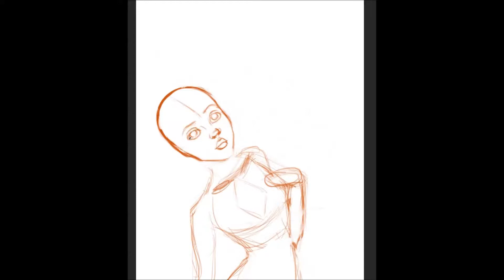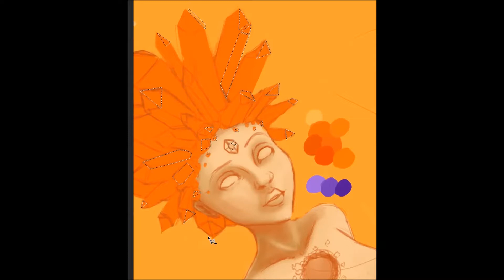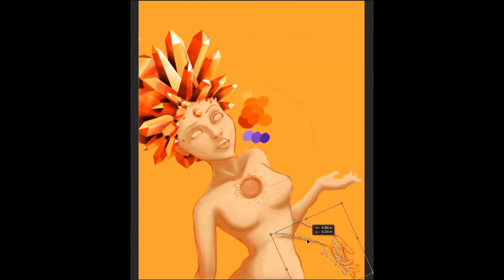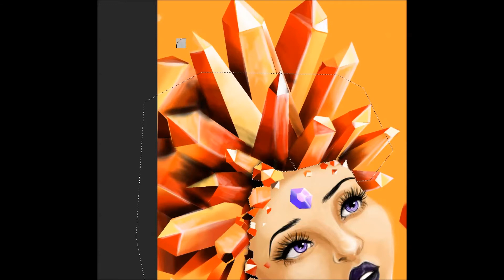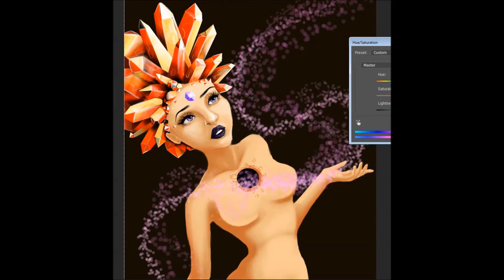Crystal Healing SpeedPaint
This is the Second Part of My "Crystal Mind" Series. Enjoy!